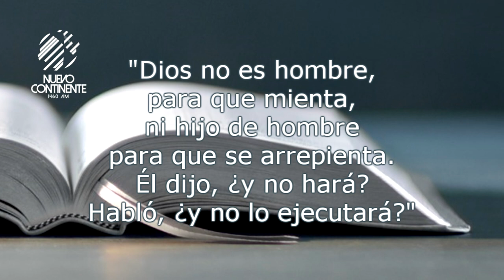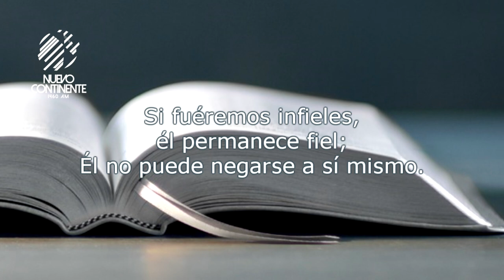Siempre Fiel - Reflexión | Emisora Nuevo Continente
Reflexión con Delson Morales para este viernes 28 de enero de 2022